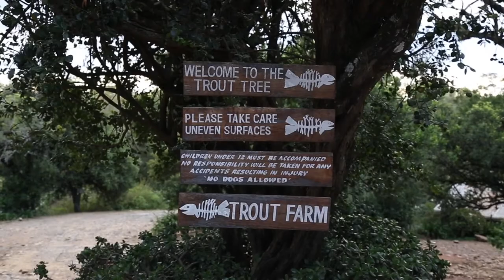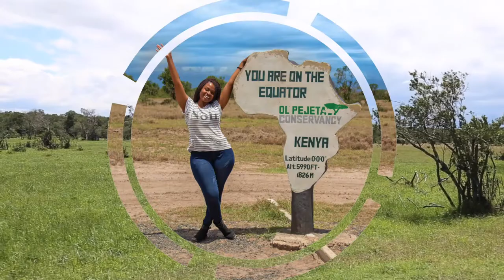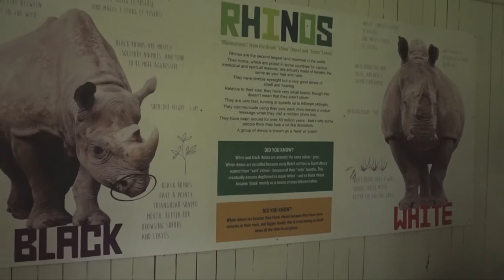Planning to visit Nanyuki? Think; Trout Tree Restaurant & the famous blind black Rhino of Ol Pejeta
Mint Glint Media with MissKay showcases to you what the beautiful county of Laikipia, and specifically Nanyuki has to offer from the incredible Trout Tree Restaurant which is more than just an eatery to Ol Pejeta a one of a kind wild life conservancy.